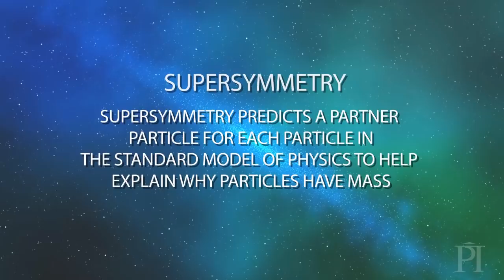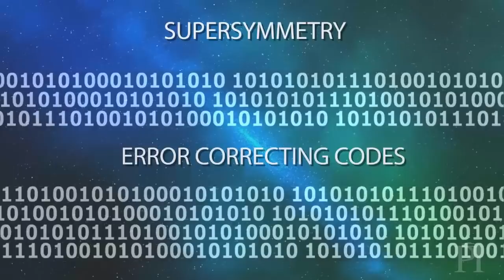S. James Gates Jr.: Surprises in Supersymmetry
Sylvester James Gates Jr., a Perimeter Institute Distinguished Visiting Research Chair, Professor at the University of Maryland, and a member of the US President's scientific advisory council, explains his early work in supersymmetry, and some of the surprising discoveries it has enabled.